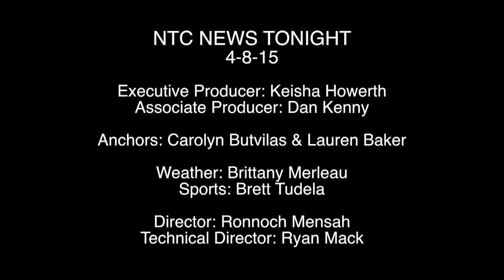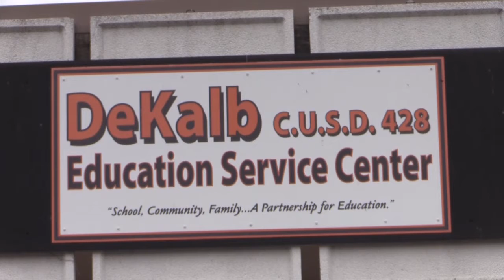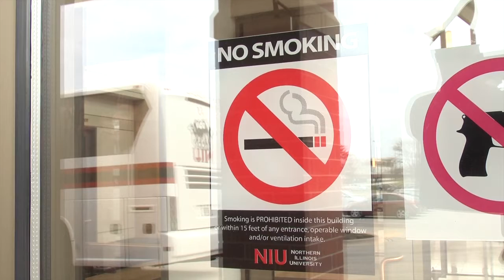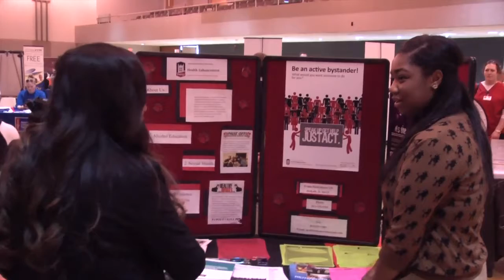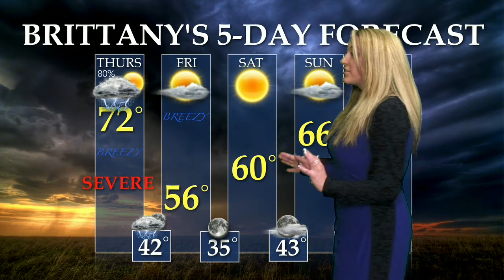NTC NEWS TONIGHT 4-8-15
Tonight,

Voter turn out for DeKalb County elections is the worst in ten years. Senator Dick Durban visits NIU and speaks about money for science. NIU hosts it’s annual Wellness Fair. And a DeKalb man is under electronic monitoring after being charged with cyberstalking.

All of this and more on NTC News Tonight!

NTC NEWS TONIGHT
4-8-15

Executive Producer: Keisha Howerth
Associate Producer: Dan Kenny

Anchors: Carolyn Butvilas & Lauren Baker

Weather: Brittany Merleau
Sports: Brett Tudela

Director: Ronnoch Mensah
Technical Director: Ryan Mack